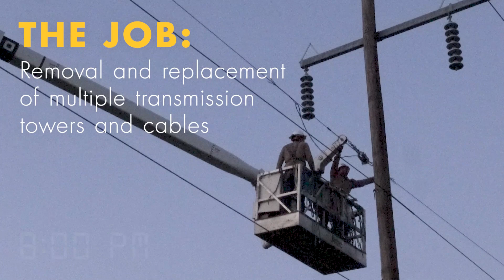Service Never Sleeps - LCRA Tough Jobs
Meet the Texas line crew that works round-the-clock to power the state

Interested in joining the LCRA team? Learn more about life at LCRA and check out our current openings

ABOUT LCRA
The Lower Colorado River Authority serves customers and communities throughout Texas by managing the lower Colorado River; generating and transmitting electric power; providing a clean, reliable water supply; and offering outdoor adventures at more than 40 parks along the Colorado River from the Texas Hill Country to the Gulf Coast. LCRA and its employees are committed to fulfilling our mission to enhance the quality of life of the Texans we serve through water stewardship, energy and community service. LCRA was created by the Texas Legislature in 1934 and receives no state appropriations.